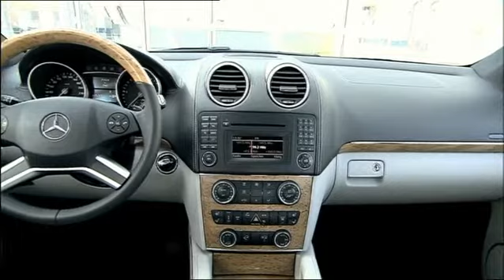Interior new Mercedes GL 350 BlueTEC 2010